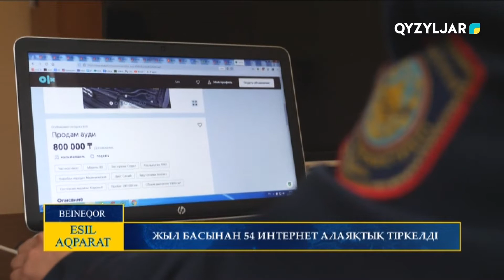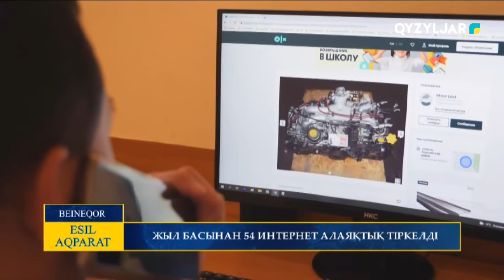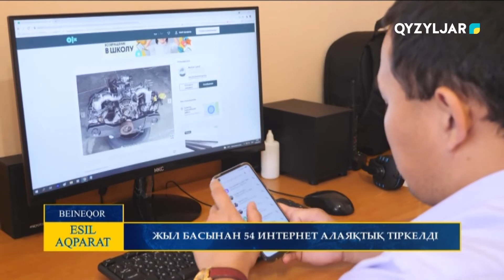Жыл басынан 54 интернет алаяқтық тіркелді